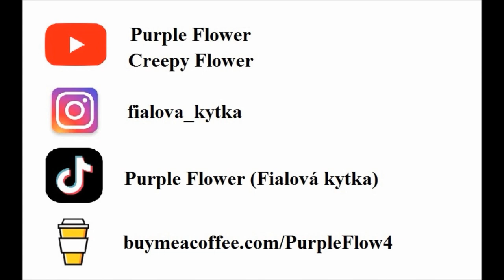TOP 5: BYTOSTI Z CREEPYPAST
5 moderních bubáků.